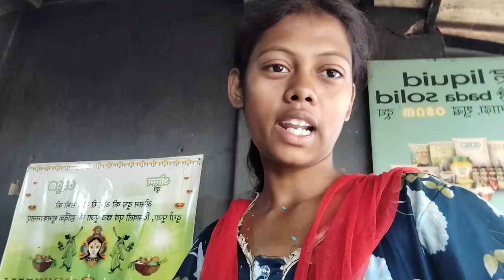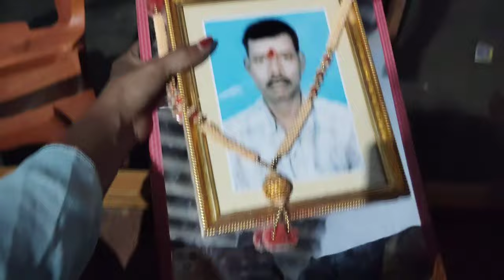Ghar aate hi yahi sab dekhna Baki Rah Gaya Tha 😱😱😱